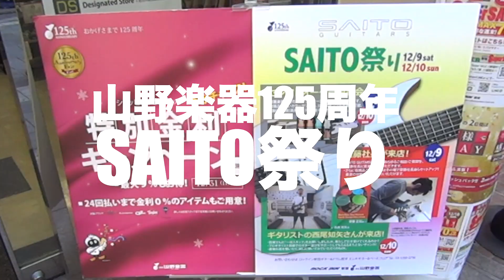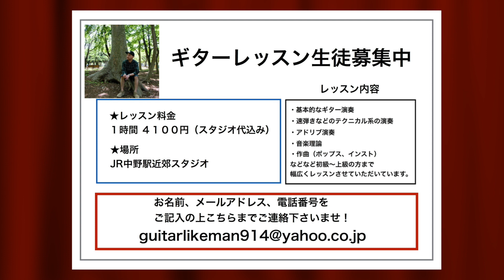ロックイン新宿で行われたSAITO祭りに名誉スタッフとして働いてきました！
東京都内でレッスンしておりますー！
お気軽にご連絡下さい！

ギター　西尾知矢
撮影　　池田さん